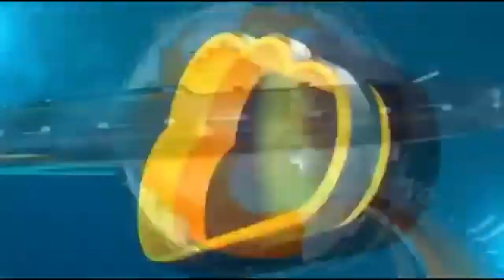पेन्शनच्या आंदोलनात संयोजकाने का नेत्यांकडून काढून घेतला माईक ?